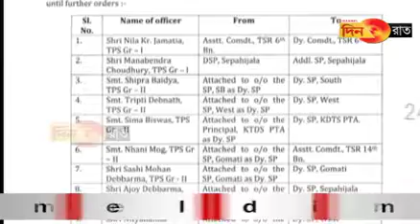Haste ni naimwthang naikol mungo tps ni thai tong nai rok no swlai mani